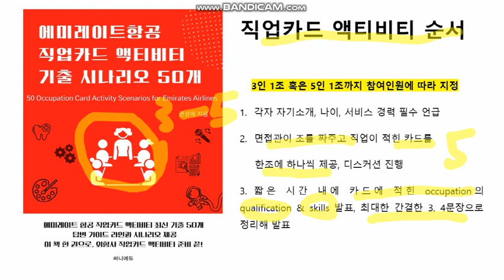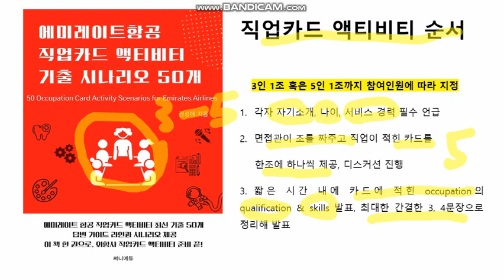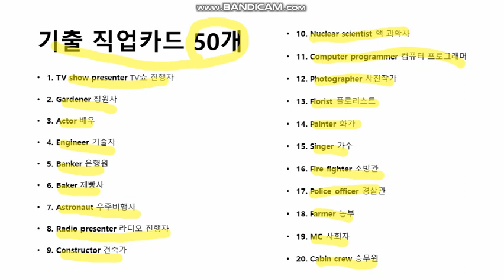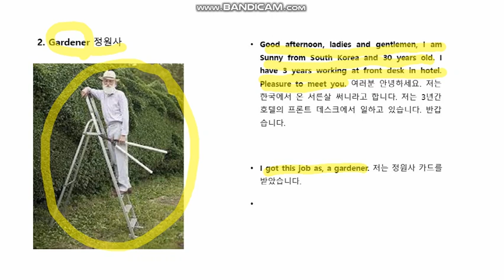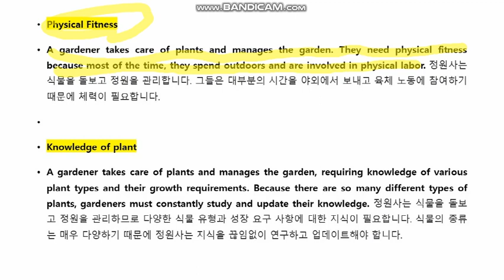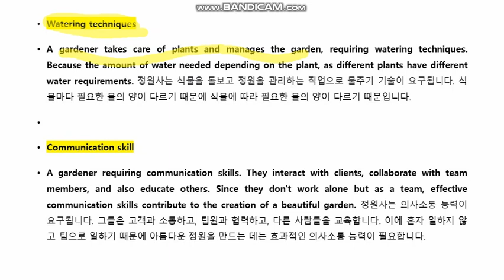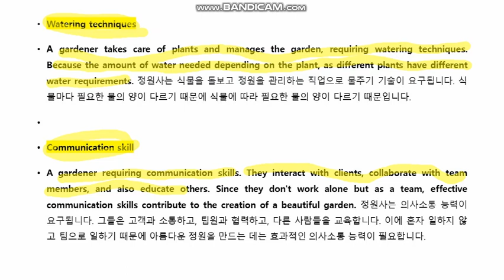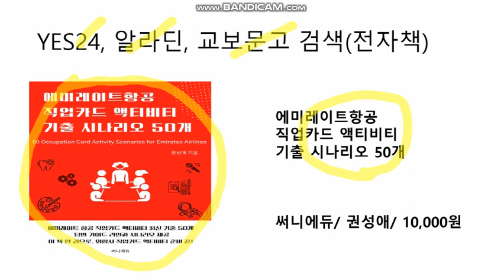에미레이트항공 직업카드&액티비티 기출&답변 TIPS (KOR)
에미레이트항공에서 1차로 진행하는 직업카드 액티비티 기출문제와 답변 팁 입니다. 여러분에게 도움이 되었으면 좋겠습니다.

 더 많은 직업에 대한 아이디어를 얻으시려면 아래 '에미레이트항공 직업카드 액티비티 기출 시나리오 50개'의 전자책을 구매하시어 참고하세요! 감사합니다.

그 외 외항사 혼자 준비할 때 도움이 되는 도서 살펴보기